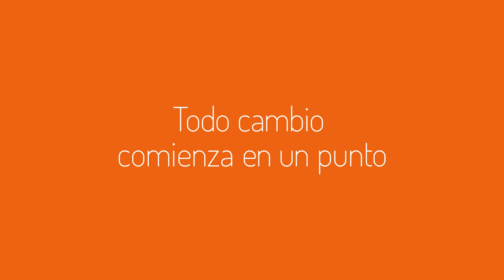Navidad Edelvives. ¡Abrilo!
Edelvives les desea una Feliz Navidad y que el 2020 venga lleno de felicidad para todos.